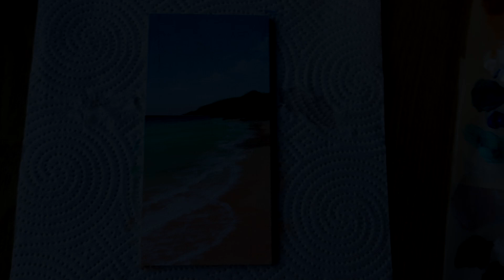Beach Painting Time-Lapse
In today's time-lapse I'm painting a beach somewhere in Italy using acrylic paint onto plywood board. I love mixing up portraits and landscapes, to me it's as if you are looking through a window by using a portrait format to paint a landscape and is a lot of fun avoiding the traditional techniques in painting. It was fun to paint something relaxing and sunny. I hope you enjoy this time-lapse painting!

This video is not sponsored so any products shown are from items I have purchased myself. I have no preference over acrylic brands, as long as they have high viscosity.

Artwork copyright Laura Eccleston.